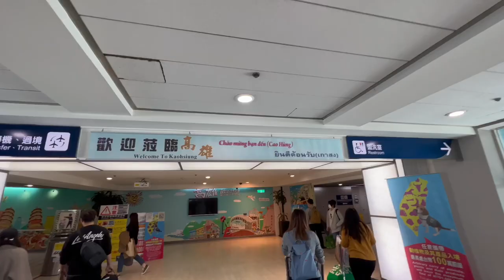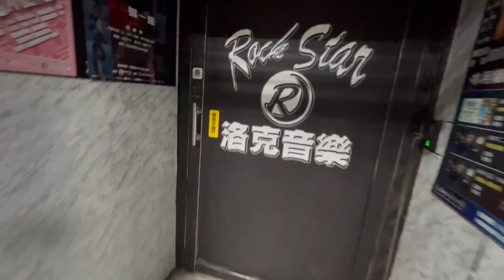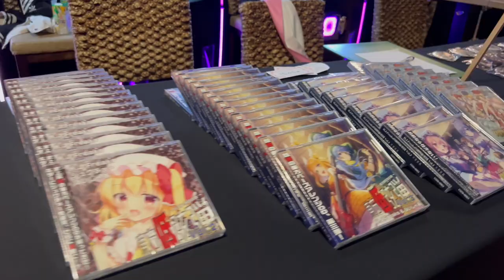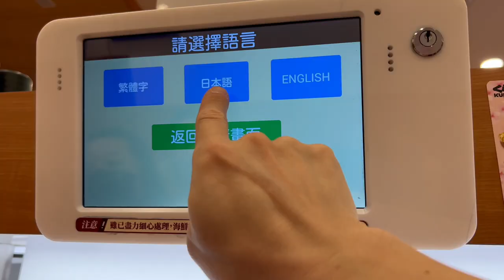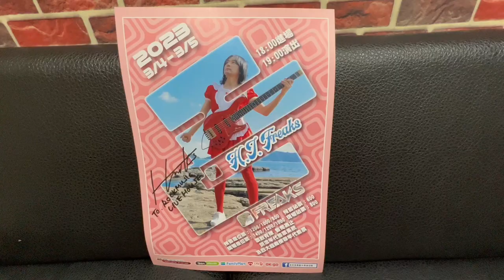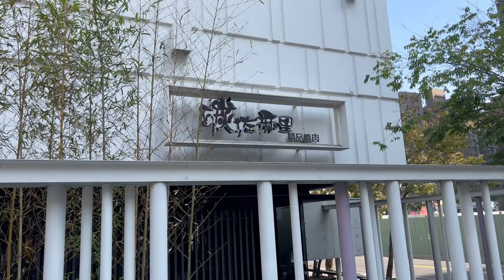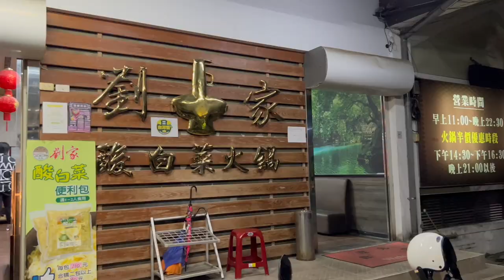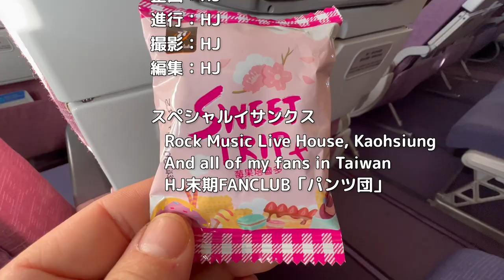究極の台湾旅行【VLOG】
これ以上の贅沢な台湾観光は存在しない。
５日間、台湾の美味しいところを全部堪能せり。